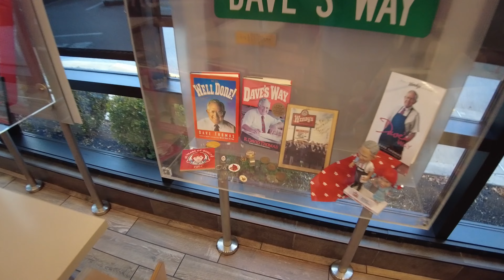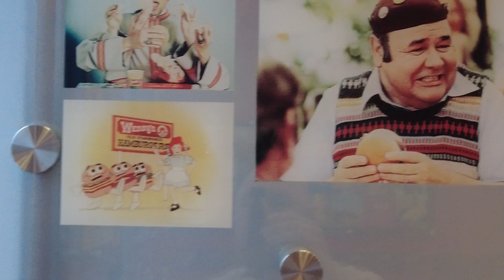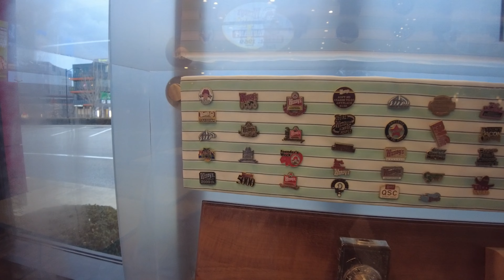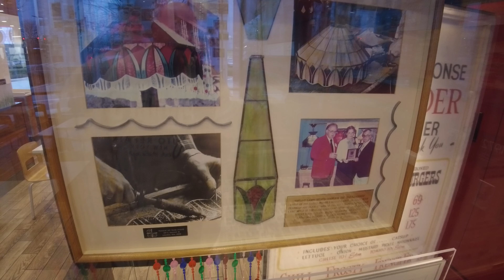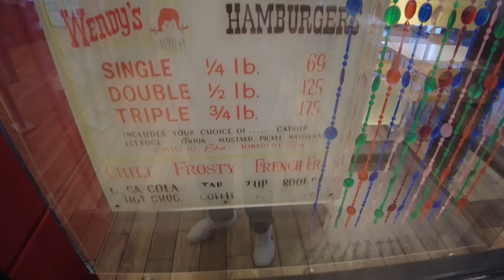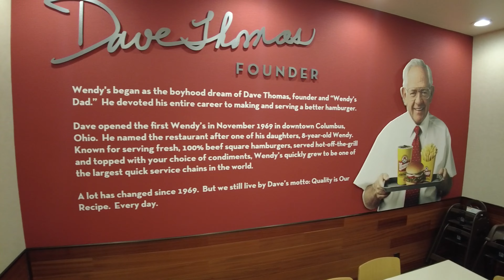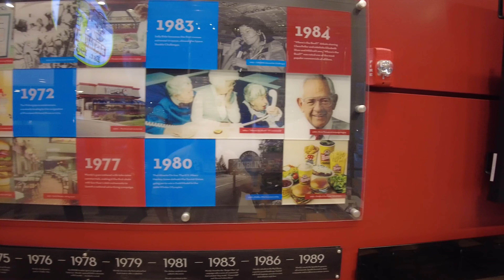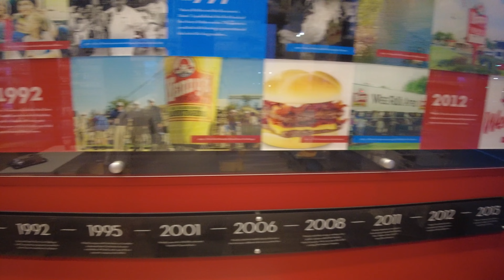I Visit The "First" Wendy's In Dublin Ohio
Thank you to the Sponsor of Sets, Streets & Eats, 80's Tees.com!

I Stop at the Wendys in Dublin Ohio just outside of Columbus that is now considered the 1st Wendys since the original location closed down in 2012. I grab dinner and talk about the history of this fast food favorite, enjoy!

Sets, Streets and Eats: A travel and Retro-Archeology Vlog. Traveling thru cities in the USA, searching for artifacts from the 70s, 80's & 90's, listening to Animatronic bands, visiting movie sets and locations and enjoying great food along the way!

Shout out to  @michael-armenta  for his great History of video for this location, it was a great resource.

313th Vlog